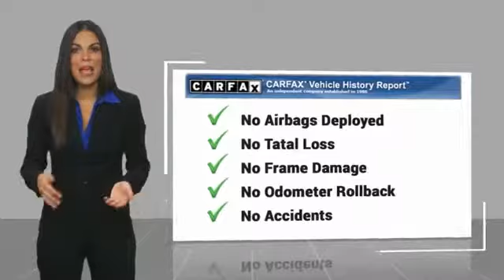2018 Subaru Outback 2.5i Limited for sale in Cary NC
2018 Subaru Outback 2.5i Limited for sale in Cary NC - Stock # SB61001A
Year: 2018
Engine: 2.5L H-4 cyl
Transmission: Automatic CVT
Exterior Color: Ice Silver Metallic
Drive Line: All-wheel Drive
Mileage: 6675
Address:
VIN: 4S4BSANC3J3211359